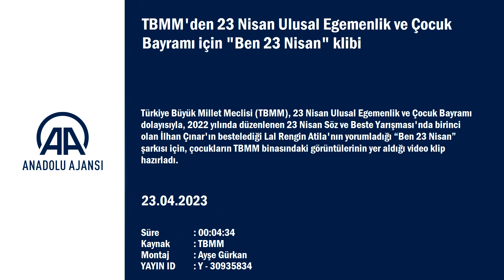24 Nisan 2023